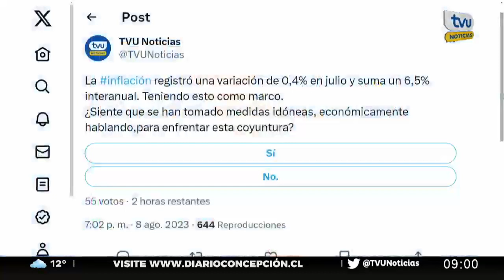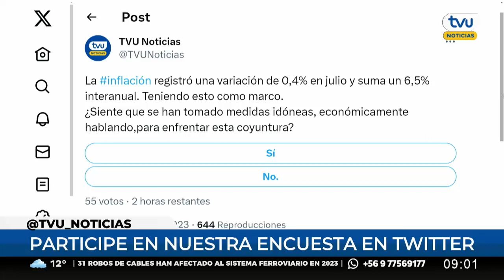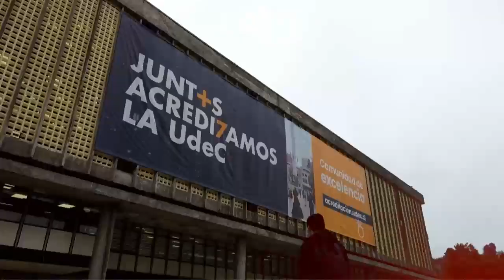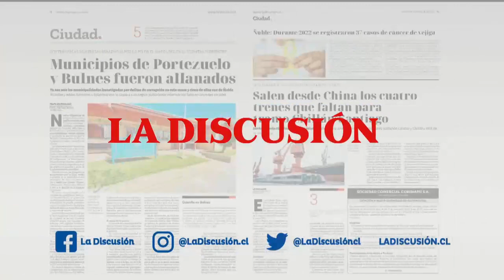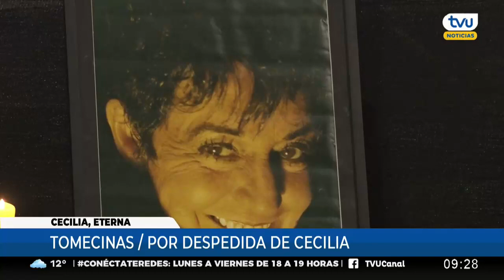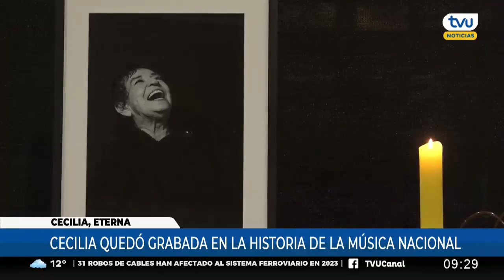TVU Noticias Edición Matinal - 9 de agosto 2023